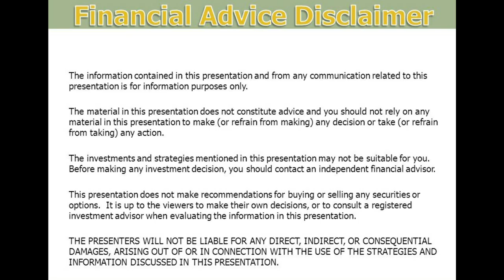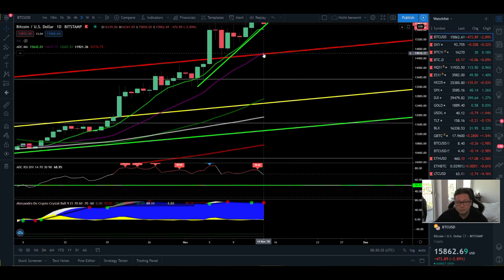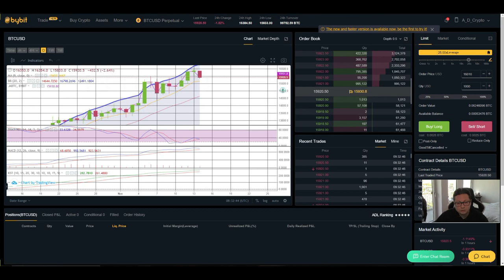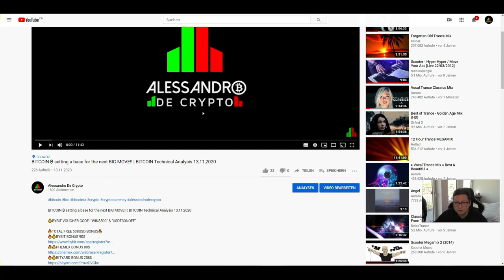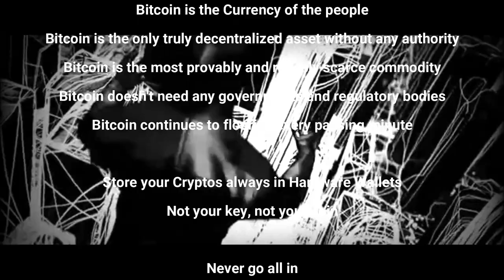BITCOIN ₿ DANGEROUS WEEKEND AHEAD ¦ CME CLOSE 16,3K ¦ BITCOIN Technical Analysis 14,11,2020